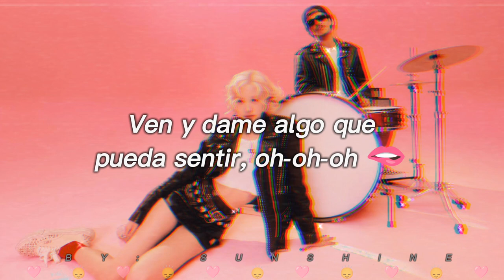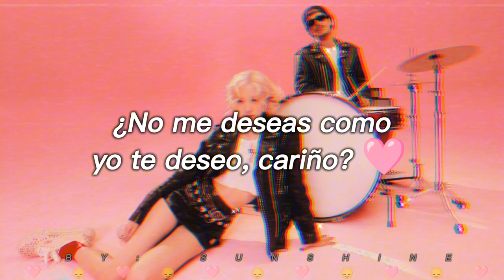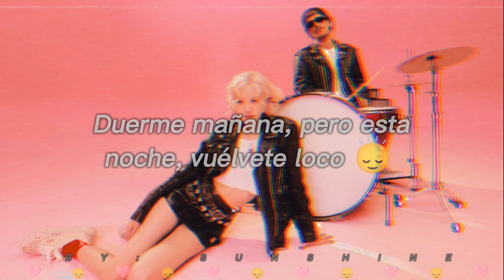|| APT || || ROSÉ & BRUNO MARS || SUB. ESPAÑOL ||